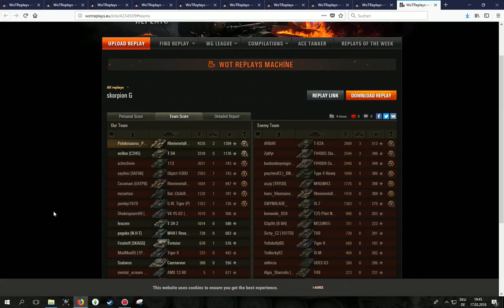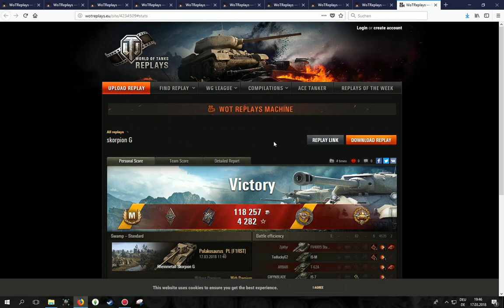WoT ReplayChallenge KW12 Scorpion G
keine Ahnung, was alle an dem Ding so geil finden